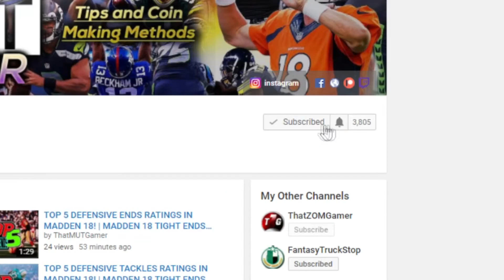NEW ROB GRONKOWSKI LIMITED TIME TN!!! | MADDEN 18 ULTIMATE TEAM THURSDAY NIGHT FOOTBALL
Current G.O.A.T List:

➤ natedoggwilbur
➤ Ryan The Snatcher
➤ Cain Mack
➤ Royce Martin
➤ Adam
➤ PJ SASKODFFDDF
➤ Alfred